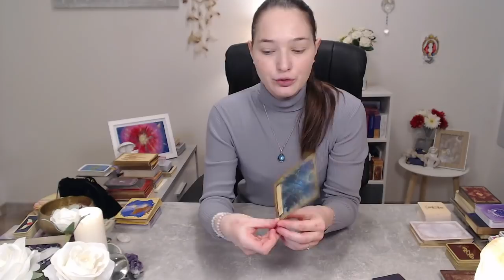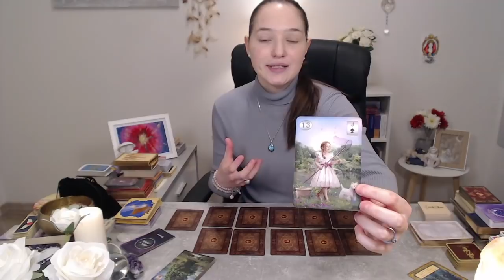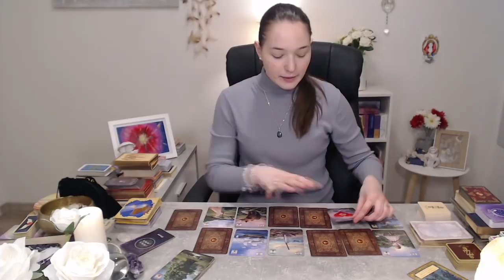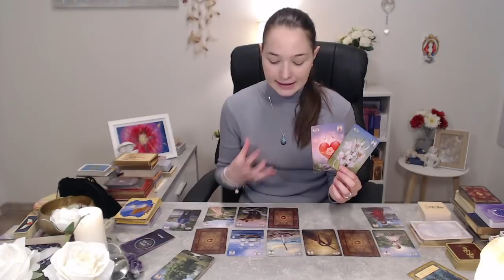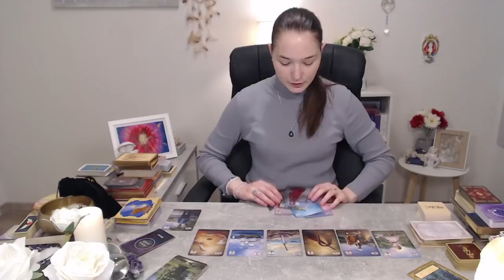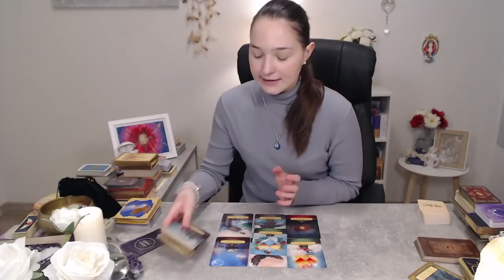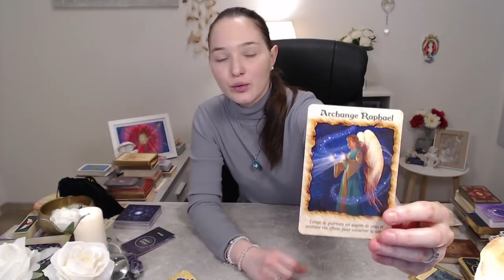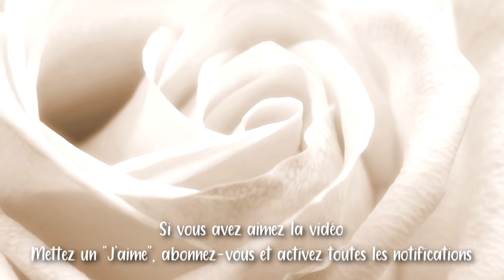♒🦋VERSEAU DECEMBRE 2020 ~ "Un ancrage important, un retour à ses racines"🔮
Horoscope des signes astrologiques du mois de Décembre 2020 pour vous les amis du signe solaire, lunaire et ascendant

Pensez à aller voir votre ascendant et votre signe lunaire pour plus de précision

🎲♥️Jeux utilisés :
- Lauracle Astrologique (ma création)
- Anges, dieux et déesses de Toni Carmine Salerno
- Thelema Lenormand
- Le 77 D'Aliyass Ké
- Oracle de Belline de Gabriel Sanchez
- Le 77 version luxe D'Aliyass Ké
- Guérir avec les anges de Doreen Virtue
- Les Mandalas de lumière de Mario Duguay

Sublime mois de décembre à vous les amis ! 👼⭐